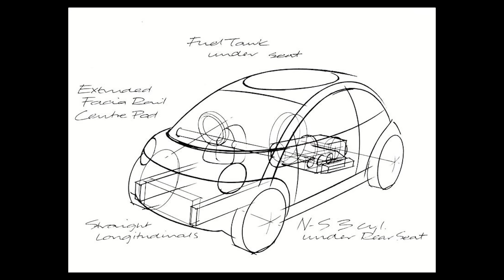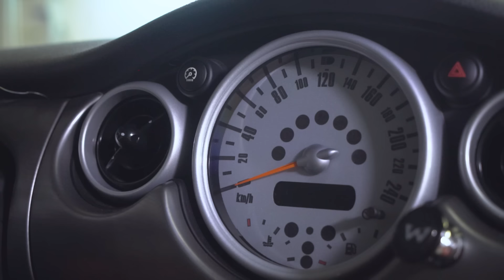MINI Cooper S R53, divertido y explosivo... en más de un sentido [POWERART - USPI] S06-E05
Uno de mis coches favoritos de todos los tiempos, el MINI R53, nos visita en la nave para descubriros todas sus curiosidades, qué revisar si os vais a comprar uno, cuáles son sus claves técnicas... y luego sacarlo a pasear. Todo un Usado, sí, pero interesante.

Si queréis leer lo que escribí años atrás de él, lo tenéis